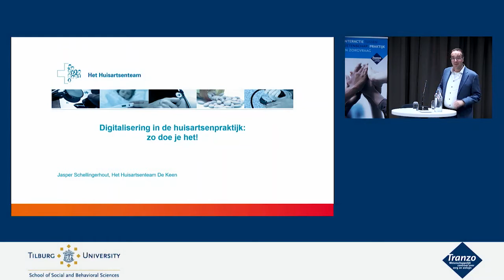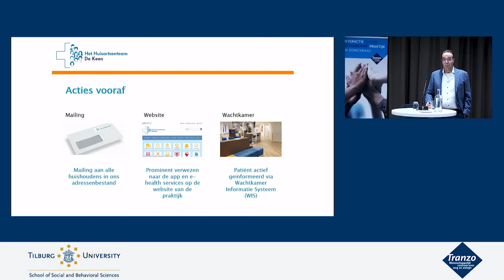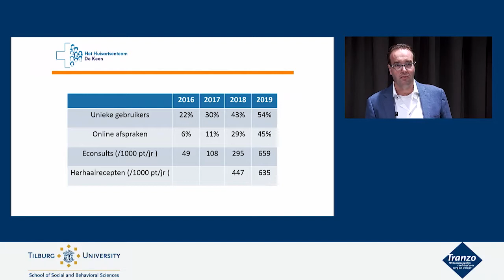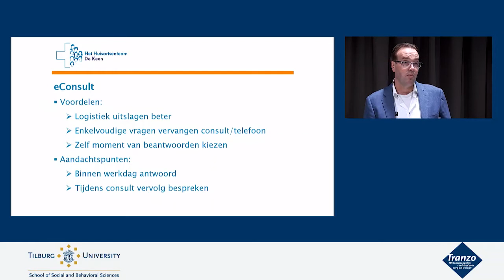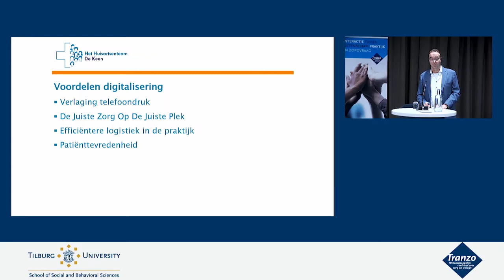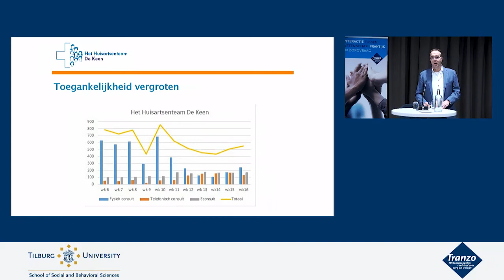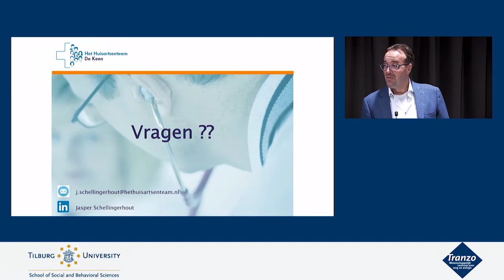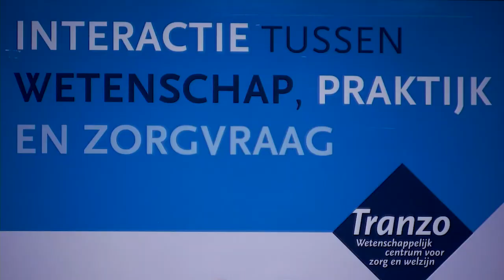Presentatie Jasper Schellingerhout webinar 28 september Tranzo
Webinar Implementatie van eHealth: door én voor professionals 28 september Tranzo
Presentatie door huisarts en klinisch epidemioloog dr. Jasper Schellingerhout: “Implementatie van eHealth in de zorgpraktijk: het kan echt!”.